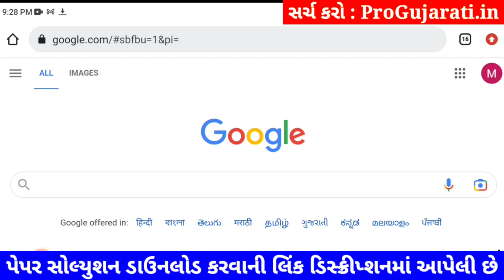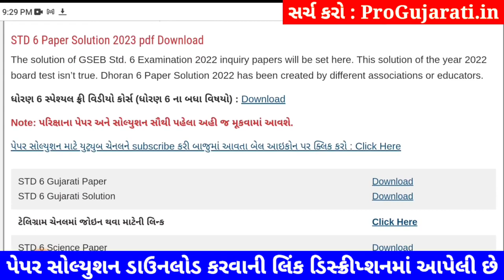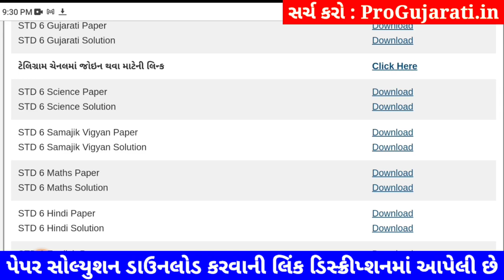💥 STD 6 Science paper solution 2023 80 marks, std 6 Science paper solution 2023 std 6 science paper